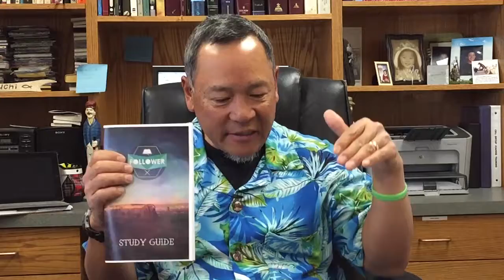Announcements + Sermon Intro 4-12-15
Nursery  update featuring Shannon Pedilla